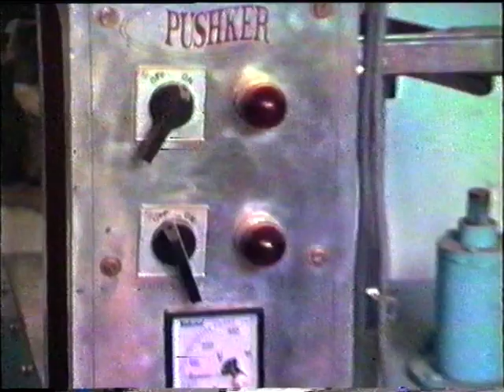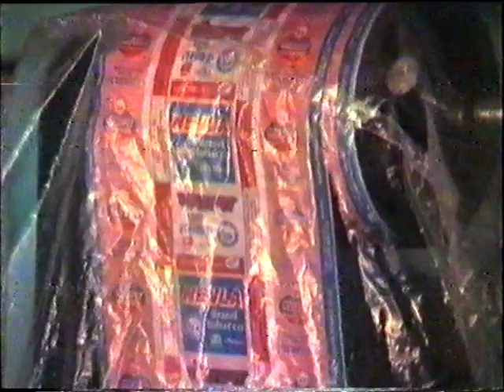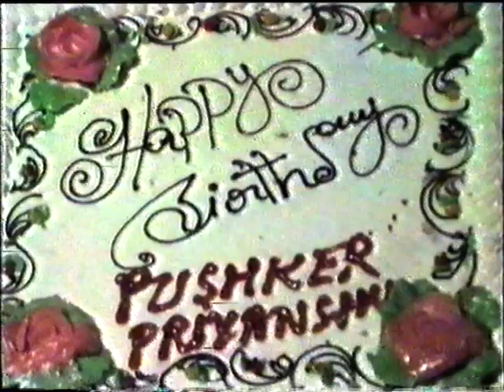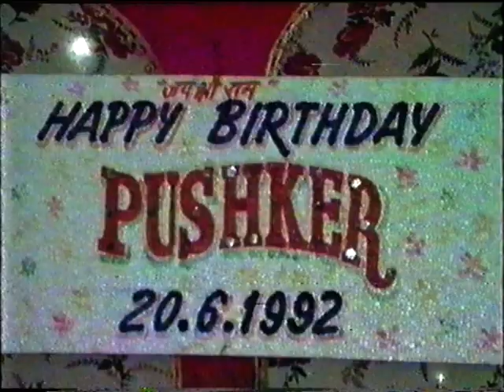Pushker Birthday - Part 2 (20 June 1992)